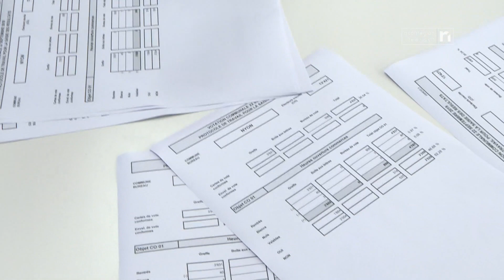INFO - Votations sur l’horaire d’ouverture des commerces à Nyon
Nyon dit non à l’extension des heures d’ouverture des magasins. Par moins de 300 voix d’écart, les Nyonnais ont refusé dimanche le nouveau règlement communal qui devait permettre aux commerces d’ouvrir le samedi jusqu’à 19h. Dans le camp des perdants, la SIC Nyon veut se donner le temps d’analyser ces résultats et la Municipalité exhorte les parties adverses à renouer le dialogue. Du côté des vainqueurs, on appelle à une solution cantonale pour négocier et régler une CCT du secteur.